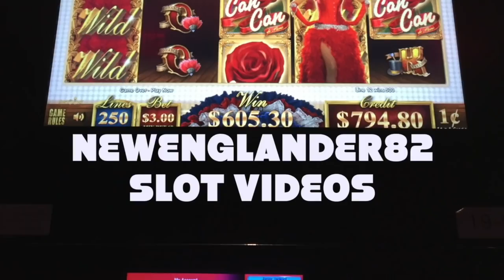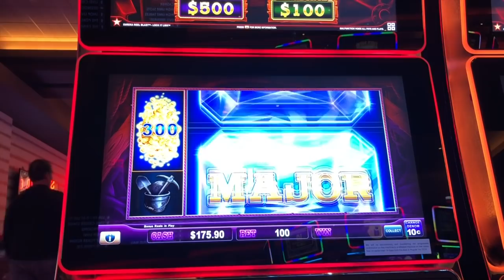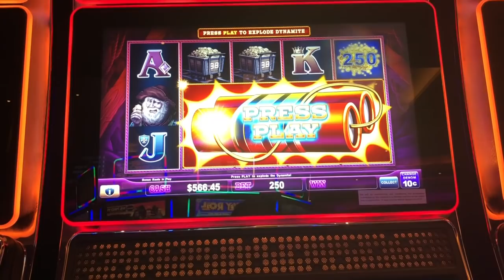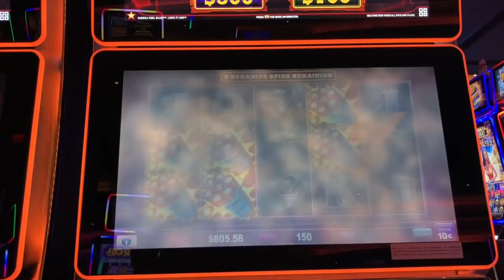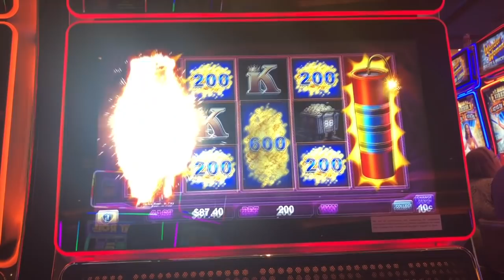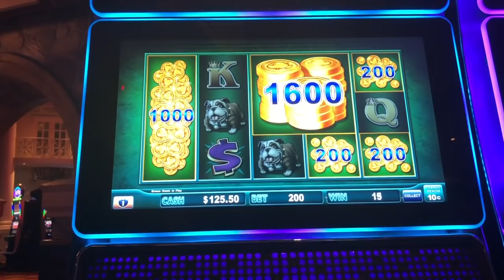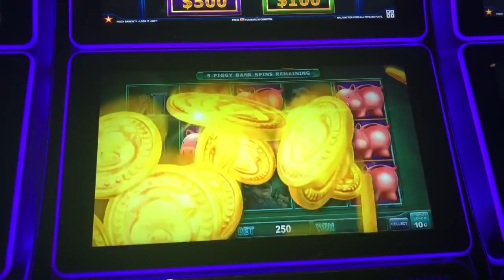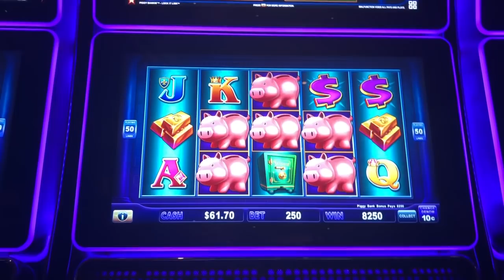Lock it Link - Lock it Feature Bonus Collection. Piggy Bankin and Eureka Slots (includes handpays)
ONLY LOCK IT FEATURES: Here's a longer video compilation of recent lock it link lock it feature bonuses on Piggy Bankin and Eureka slot machines.  No free games bonuses.  I will make a separate video for just free games bonuses.  It seems people like one or the other but not both.